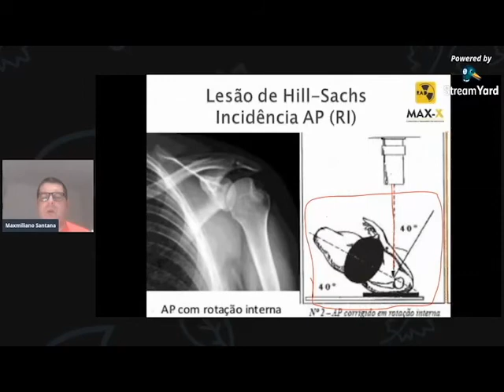#1 Série Ombro Lesão Hill-Sachs/Bankart (AP) RI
Radiografia inicial da série lesão em ombro